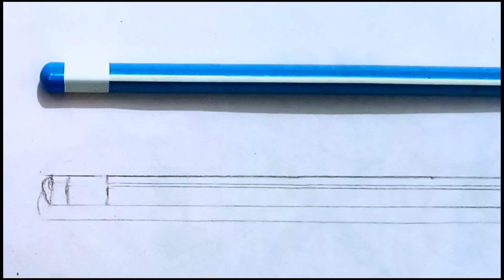11 October 2023